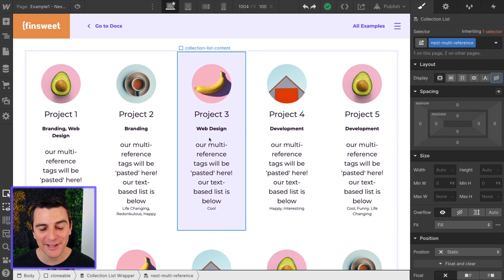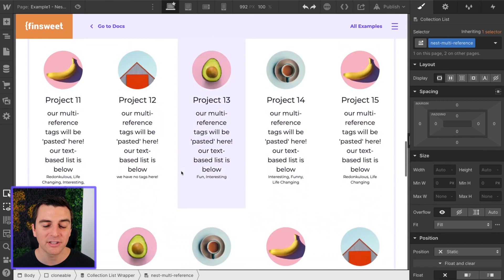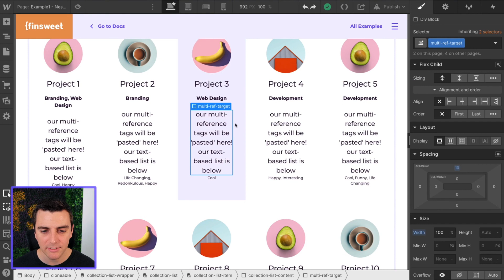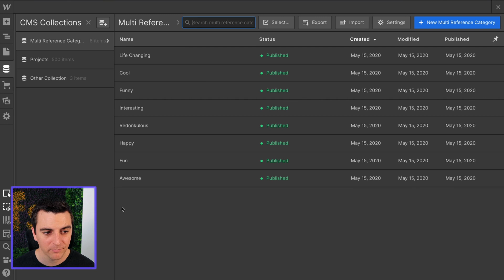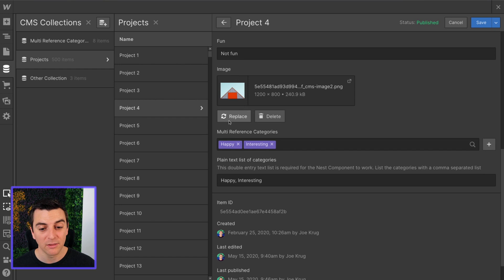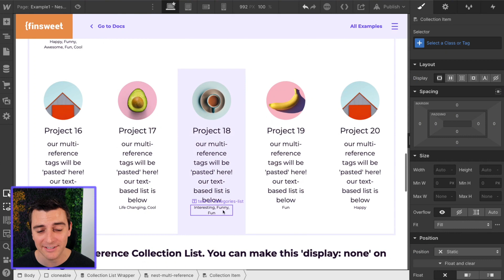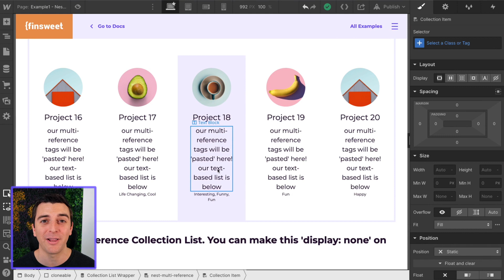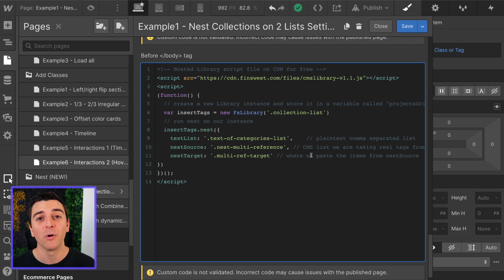(2020) Nest with 2 Collections | How To - CMS Library for Webflow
Simulate 2 nested Collection lists on one page using F’in sweet CMS Library. ⚠️ This system is happily no longer supported. CMS Library is now Attributes. 👇

TIMESTAMPS:
00:15 - Nest component
00:59 - How to build it?
06:05 - Custom code

// EXPLORE ATTRIBUTES BY FINSWEET

CMS Library is now a legacy solution.

// ABOUT US

// SOCIAL